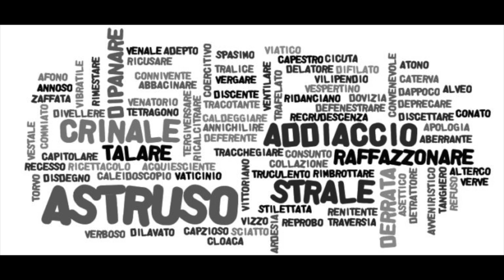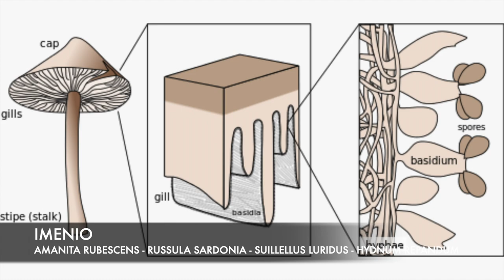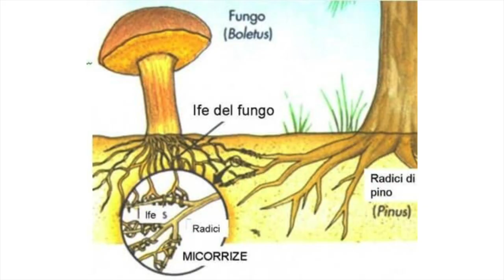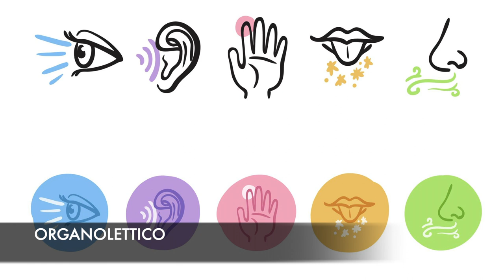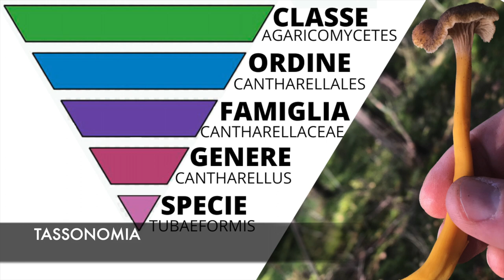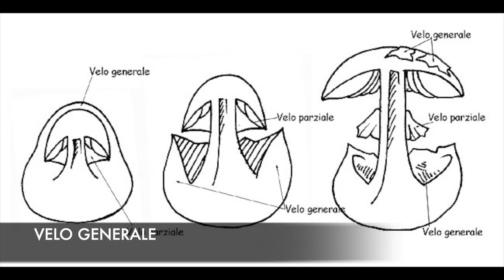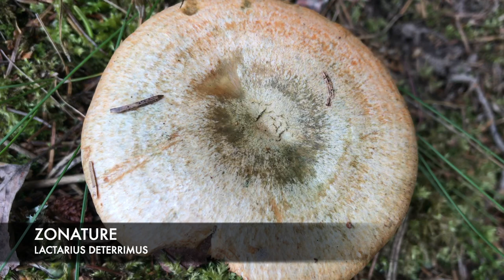Glossario micologico - Le parole dei funghi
Andato, consolare, ambone, zonato: che cosa significano queste parole?
Oggi, visto che siamo arrivati a 1000 iscritti sul canale, ho pensato di festeggiare con voi questo traguardo con un video in cui cerco di spiegare le parole più difficili o più comunemente usate in micologia.
Dopo che avrete imparato questi termini tecnici, vi sentirete un po' più esperti e sarete in grado di descrivere un fungo in modo più preciso, o capirete meglio le descrizioni presenti nei manuali o in reto perché no?, anche qui nei miei video.
Quasi tutte le immagini sono mie, ma per alcune sono dovuto ricorrere alla rete.
In ogni caso, di quasi tutti i funghi che compaiono qui, ho fatto un video dedicato dove li illustro nel dettaglio.
Visto che questo è il video più lungo, qui su Funghi Facili, ho pensato di suddividerlo in capitoli, in modo da facilitare la navigazione.
Infine, per una visione più completa, vi consiglio di guardare anche il video Che cosa è un fungo; trovate il link più sotto.
Infine, ci tengo a ringraziarvi per avermi fatto raggiungere questo traguardo.
Funghi Facili continuerà a essere un canale fatto per passione, non per guadagno.
Buona visione.

0:00 Intro
0:42 A-C
3:05 D-F
4:26 G-I
6:36 L-N
8:17 O-R
10:09 S-T
12:14 U-Z

Ti chiedo ancora un attimo di attenzione.

Nel 2021 sono stato impegnato con la pubblicazione del mio primo libro, un racconto giallo (o romanzo breve) intitolato La Huldra ed edito per Delos Digital in formato digitale. Io ho curato l'edizione cartacea.
Perché ne parlo qui? Perché questo racconto giallo inizia con un'uscita a funghi nella mia Svezia, in un bosco a 40 Km dalla città dove vivo.
Ho deciso di non monetizzare questo canale sui funghi. Lo faccio per passione, ma se volete in qualche modo darmi un riconoscimento concreto, se vi fa piacere, se volete supportarmi in qualche modo, acquistate il mio libro, La Huldra. Qui sotto i link.

Grazie per avermi letto fin qui.

Buon bosco!

LA HULDRA - Il mio romanzo giallo, lo puoi acquistare qui